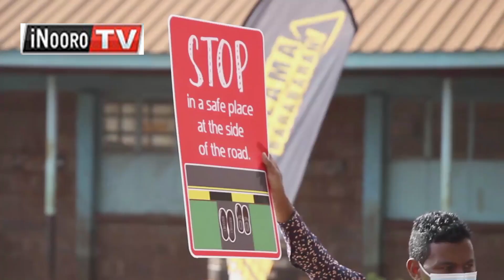Mathomo ma ũmenyereri barabara-inĩ kũrugũrio bũrũri-inĩ nĩ NTSA